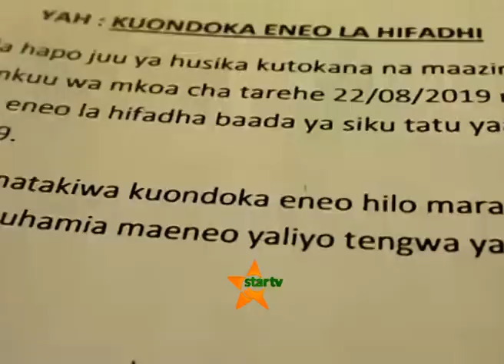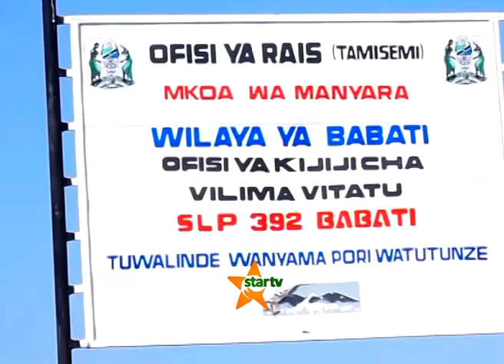Mgogoro wa vilima vitatu Babati; Wakazi washangazwa na amri zinazokinzana.